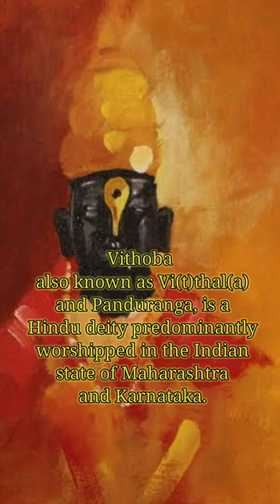Vithoba || Lord Vishnu Avataras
नमस्कार, welcome to Mecha_Forest.
यह वीडियो जानकारी, एडुकेसनल और ज्ञान के लिए बनाई गई है।
This video is made for information, educational and knowledge.